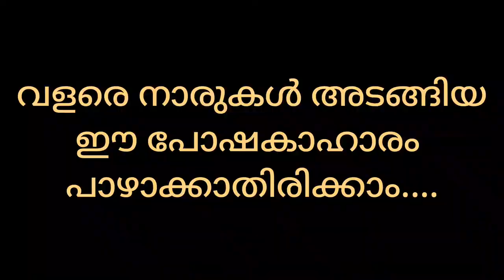വാഴപ്പിണ്ടി / വാഴ കാമ്പ് ഒരു നല്ല പോഷകാഹാരം | Banana stem a source of fibre | Malayalam krishi video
Banana stem healthy food fibre rich food.